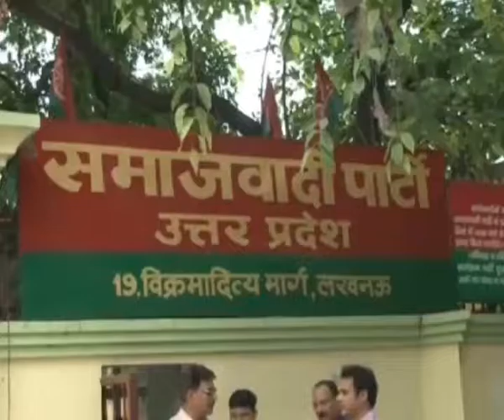EC Remains Nerve Centre As Both SP Factions Put Point Across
It’s a hectic situation within SP. EC remains a nerve centre with it being D day for the Samajwadi Party and the future of the party as there are growing fears that the symbol of the party can be frozen. Sources claim that the decision will be taken based on the amount of support, given Netaji has not staked claim to party symbol. Sources also say that EC will if required continue the meeting late in the night so as to come to a decision.